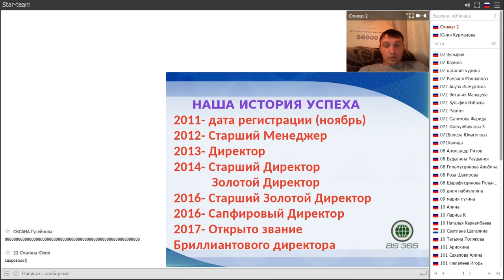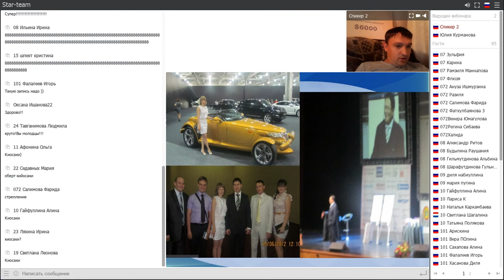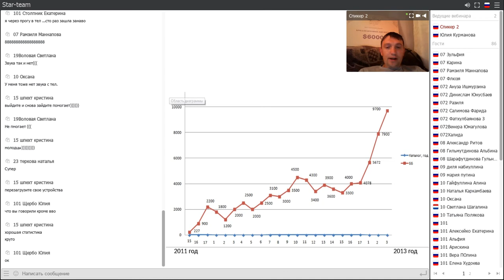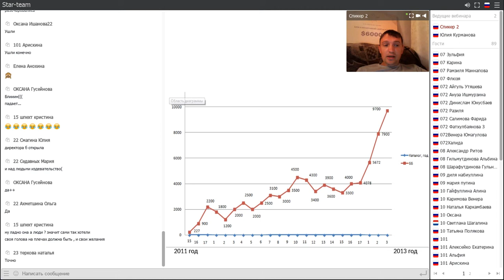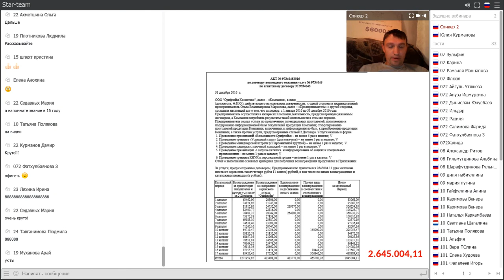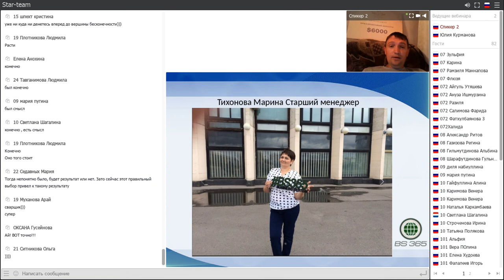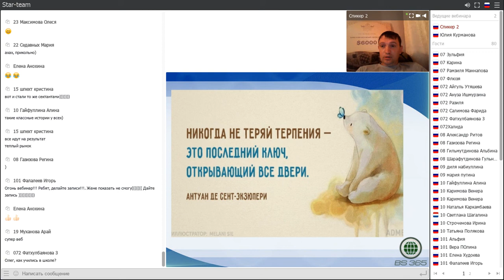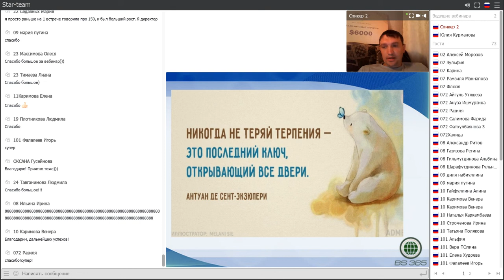Гостевой вебинар Маркелов Олег